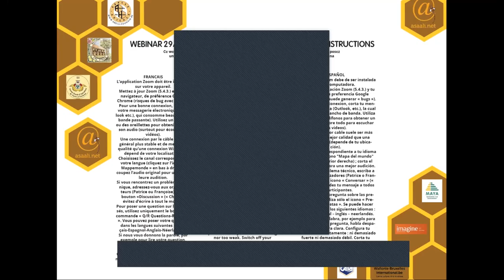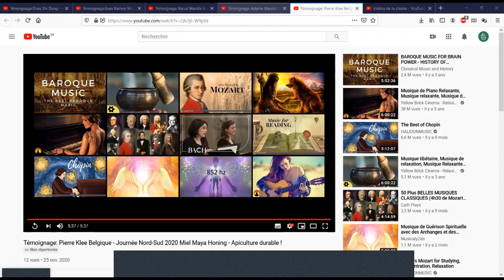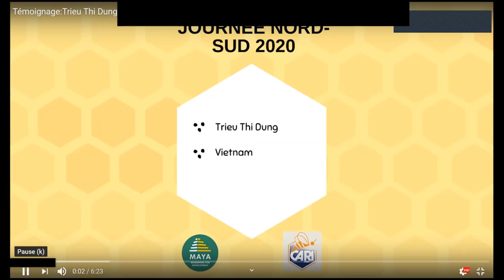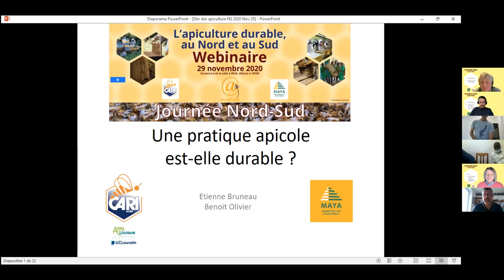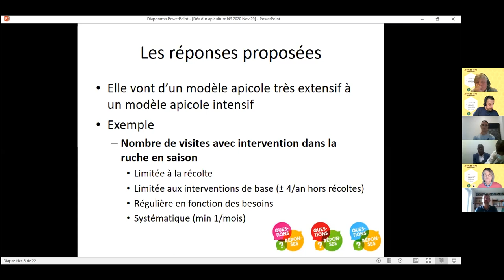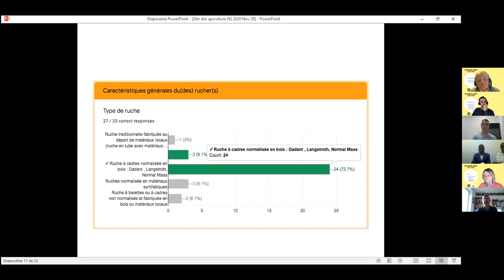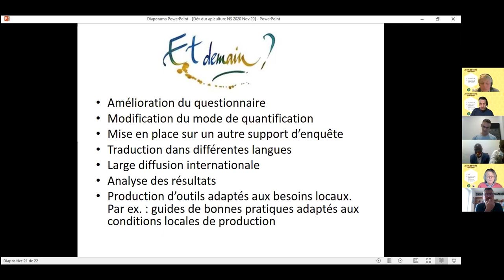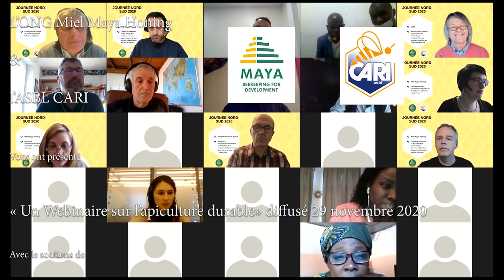webinaire apiculture durable -2020 - Partie 1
PROGRAMME DE LA JOURNÉE NORD-SUD DU DIM 29 NOV 2020

L’APICULTURE DURABLE, AU NORD ET AU SUD

Visioconférence, accessible via inscription.

9h45 Accueil

10h00 Introduction générale, par le Cari et MMH

10h10 Projection de capsules-vidéo d’apiculteurs-trices, de Belgique, d’Amérique latine, d’Afrique et de l’Asie du Sud-Est, présentant leur pratique apicole.

10h50 Questions-Réponses

11h00 Comment mesurer si une pratique apicole s’inscrit dans le développement durable?
Méthodologie et résultats de l’enquête menée durant l’été et l’automne 2020.
Par le Cari et MMH.

11h20 Questions-réponses.

11h35 Les apiculteurs présentés dans les capsules vidéo commentent leur profil apicole sur base des résultats de l’enquête et échangent ensuite avec les participants.

11h45 Questions-réponses.

12h00 Pause midi.

14h00 Table ronde avec Gilles Ratia (ex-président d’Apimondia), Etienne Bruneau (CARI, Belgique), Rémy Vandame (Ecosur, Mexique), Olivier Badibanga (Api-Congo, RDC), Eric Guérin (consultant apicole, Cambodge), Axel Decourtye (directeur de l’ITSAP, France) et Francesco Panella (apiculteur professionnel, ex président de l’UNAAPI, Italie).

La modération sera assurée par Christophe Schoune, journaliste de la revue Imagine, qui posera les trois questions suivantes aux membres du panel:

1) Les conditions environnementales actuelles permettent-elles de pratiquer une apiculture durable?
Réponses aux questions du public.

2) Une apiculture durable est-elle compatible avec la viabilité économique?

3) Quels éléments essentiels doit intégrer une apiculture durable face aux menaces actuelles, d’une ampleur imprévisible (changement climatique, mondialisation des marchés, syndrome de mortalité des abeilles etc.)?

16h00 Fin